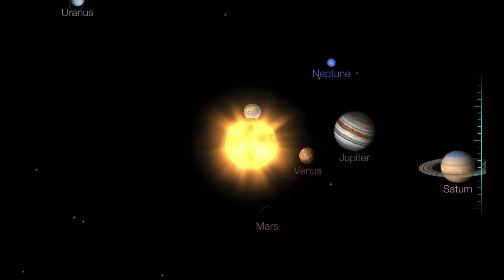40 ERUPTING VOLCANOES / La Palma ASH CLOUD to Spain / Over 80 Showing Signs of UNREST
September 21, 2021
40 ERUPTING VOLCANOES / La Palma ASH CLOUD to spain / Over 80 Showing Signs of UNREST
Observing 40 Active and Erupting Volcanoes across the Planet for Week 36 2021.
Most Notable: La Palma Volcano, Semisinopochnoi Volcano, Nashino-shima, Pavlov Volcano
The Great Sitkin volcano.
Planetary Positioning for Week 36 2021